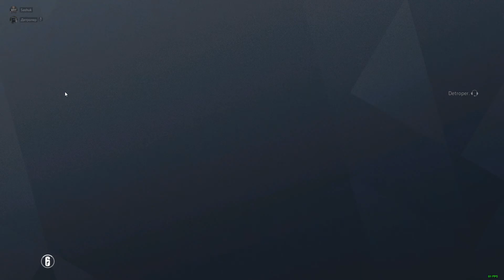Рофлосидж #1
Ыы
0:00 - Joji - foie bump
5:54 - SuicideBoys - What The Fuck Is Happening
7:49 - Нурминский - Валим (right version♂) Gachi Remix
8:08 - Tik Tok - КУДА НЕСЕТ ДЫМ ♂right version♂ (fallfrog gachi remix)
8:21 - Gnarls Barkley - Crazy